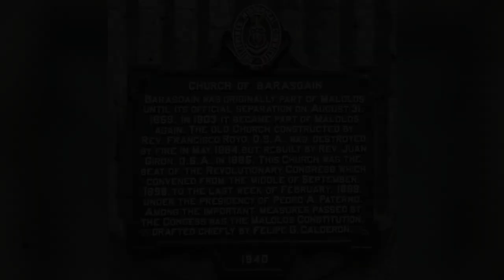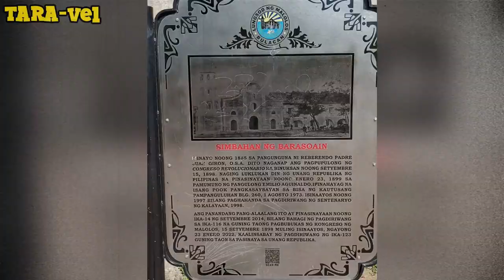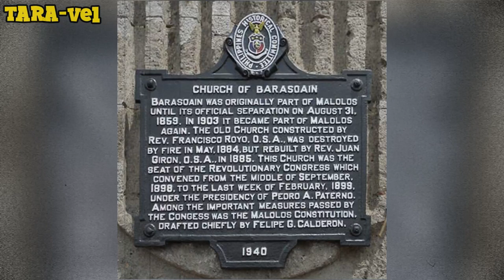Barasoain Church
My Travel Channel community is dedicated to providing the world with knowledge, insight,  and information for people who want to experience it. The content on my channel is a mix of city guides, street food tours, travel vlogs, and food videos. You can watch my clips to find out about the hottest travel destinations.

Music Background By:
Lone Star by Jonny Easton